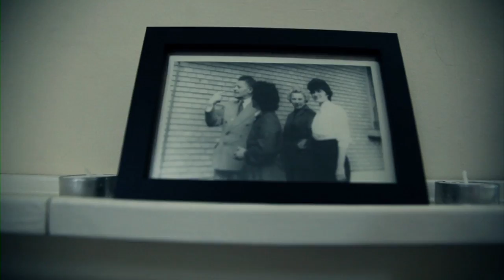The Voyeurist - NW1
THEVOYEURIST.COM
Starring: Simon Tuit, Godlieve Carchon
Director: Pierre Henri Landriau
RedRoute Productions
Assistant Director: Marc Carangelo
Makeup Artist: Tatiana Tavares